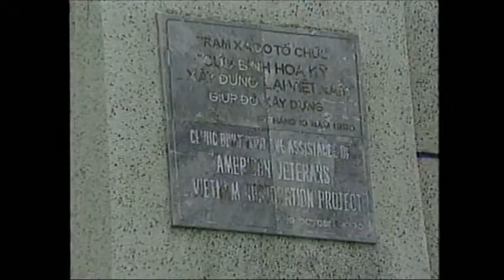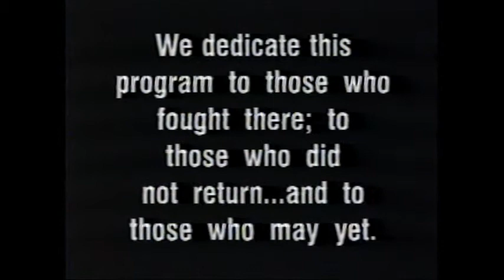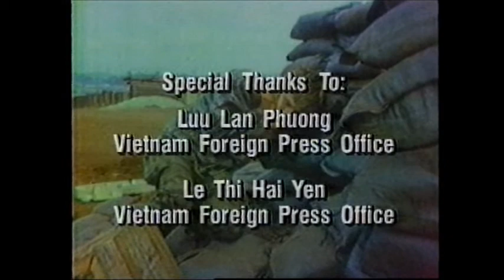Vietnam: Beyond The Battles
Edited version of AP award winning documentary aired on WCTV in 1991. This video is copyrighted and is for private use only.